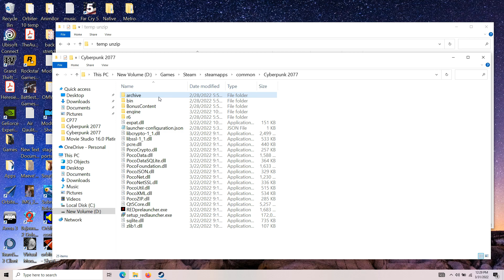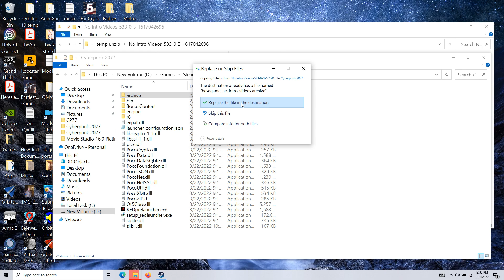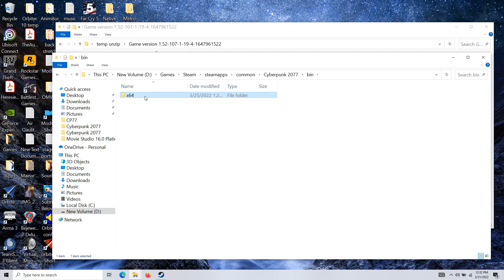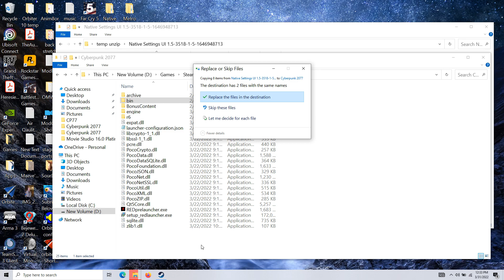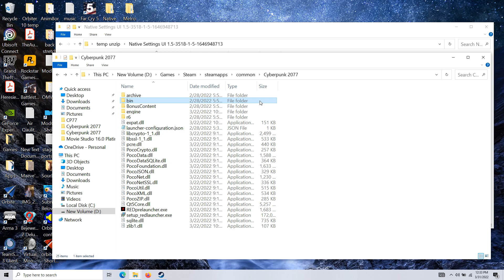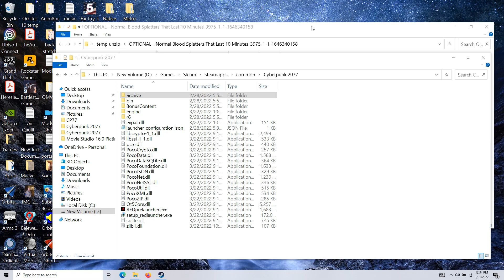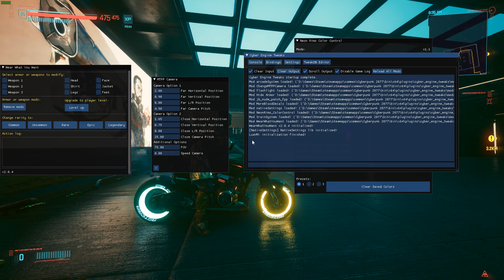Cyberpunk 2077 PC - Patch 1.5 - Manually Installing Mods Tutorial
Open Description for list of used mods seen in this video (and others used but not seen).

Note: ALWAYS - ALWAYS CAREFULLY READ THE MOD DESCRIPTION PAGE AND THE BUG SECTION BEFORE INSTALLING ANY MODS.
(To me, it's a given, but I forgot to say this in the video.)

"Simple mods"

Mods using CET

(note - the required additional "optionals" file needs to go into the "simple Mods" - i.e into your archives\pc\mods folder)
Metro System

As always comments, suggestions, and criticisms are always welcome.

Played and recorded on a MSI Titan gaming laptop.  RTX 2070, and i-7 6 cores.